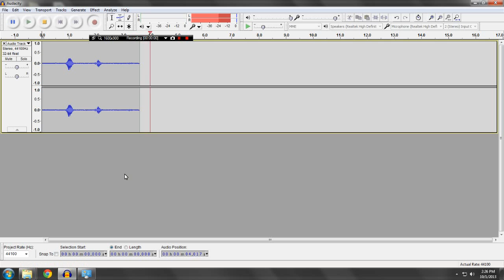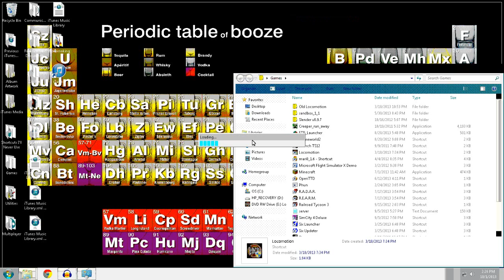Trainman Plays Chris Sawyer's Locomotion (Ep. 097: Old Russian Proverb)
I still can't remember the name of that movie.